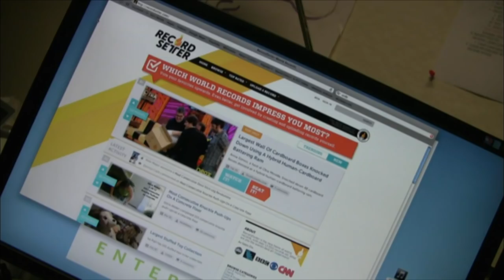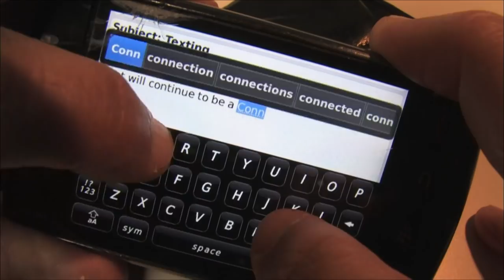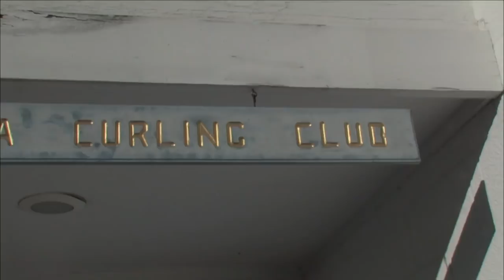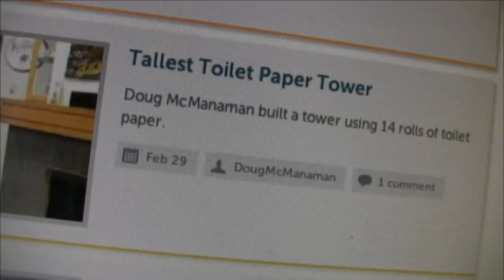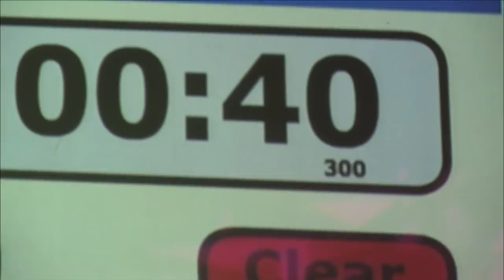19-Year-Old Is One Of The Best Pool Trick Shot Players | Exploring Quirky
You probably didn’t think there was a world speed record for doing...whatever this is, and you’d be right! But, that doesn’t mean you can’t establish one and have it sanctioned by a world-recognized organization! It’s not just the drinks that are on ice, and a recreational past-time that’s become one of the fastest-growing in the country. Whole families are enjoying curling together. And, we’ll be paying a visit to a town that honors its most notable citizens with a festival whose motto is ‘look alive’...